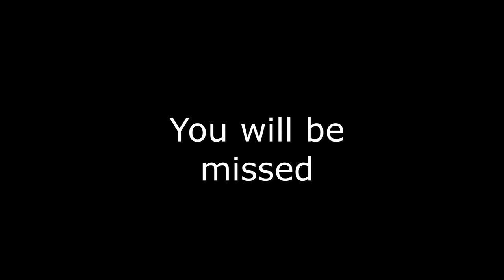Form VI Leavers 2022